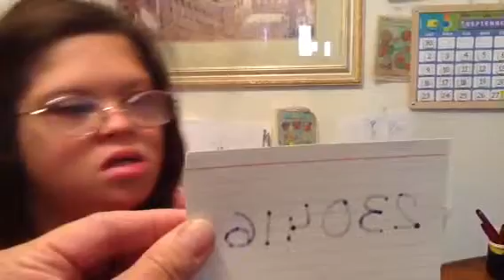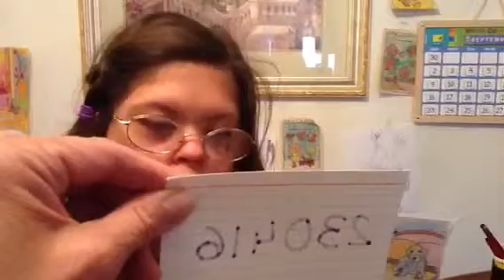Visual Digits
Trinity is doing visual digits.  She is doing a six with help.